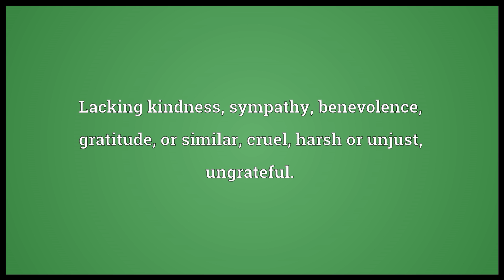Unkind Meaning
Video shows what unkind means. Having no race or kindred; childless.. Not kind; contrary to nature or type; unnatural.. Lacking kindness, sympathy, benevolence, gratitude, or similar; cruel, harsh or unjust; ungrateful..  unkind pronunciation. How to pronounce, definition by Wiktionary dictionary. unkind meaning. Powered by MaryTTS